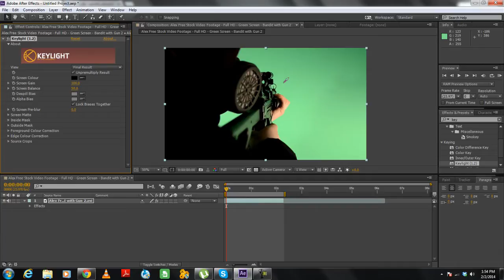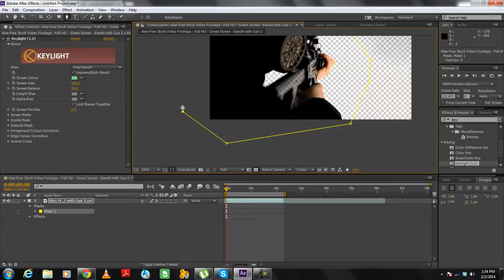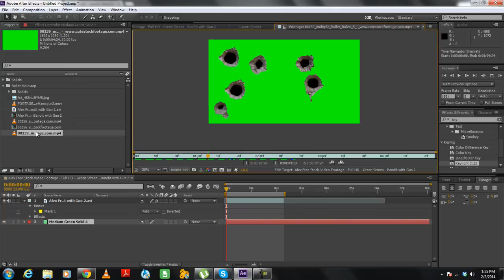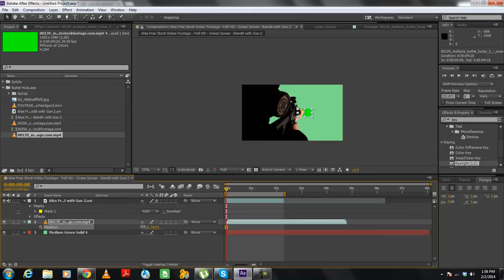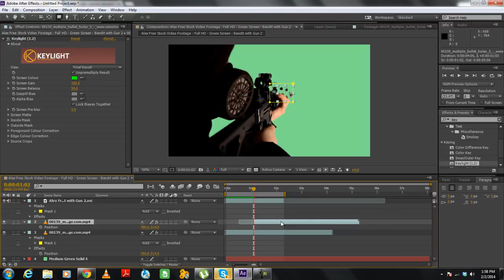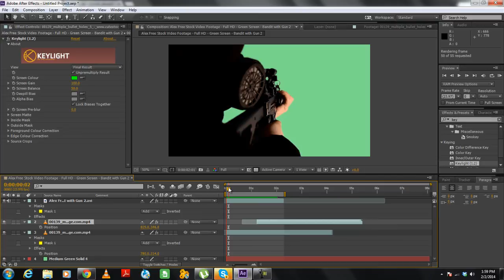How to Make Gun Bullet Holes Effect on Video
In this tutorial we will guide you on how to make a gun bullet hole effect in Adobe After Effects.
For this tutorial, we will be working on a free stock footage which can be downloaded from the following link:
In the video, the object is aiming and shooting at the wall. So let's make some bullet holes appear on the wall when he starts shooting.
We will be using the following bullet hole effect stock video so be sure to download it before getting started:

Step 1 -- Using the key light filter
To get started, we will first separate the object from the background. For that, we will apply the Key Light video effect on the layer. So move to the effects and presets panel, search for key light and once located, drag the video filter over the main layer.
With that done, move to the effects control panel and pick up the eye dropper tool. Now select the color which you want to remove from the footage, so in this case simply click on the green background. You will notice the checkered background will appear instead of the green background. That the background has been removed.

Step 2 -- Configuring the Key light filter
Just by removing the background using the eye dropper tool, you will notice that parts of the object and the gun will also get removed. You need to mask the entire object first so that you can create a better internal matte. This would make keying very easy, especially when talking about the problem zones, like the hands in this case. So pick up the pen tool and make a rough path to cover the entire object. You can make a detailed path, but it depends on the composition you are working on. In this case, a rough selection would do just fine.
With that done, move to the effects control panel and configure the settings. Over here, keep the Screen Gain to 100 and increase the Screen Balance to 66. Now expand the Screen Mate Menu and over here you will have to configure each and every value.
First of all, increase the Clip Black option to 22. After that, set the Clip White option to 23. Next, the Clip Rollback option should be kept to 2.4, the Screen Shrink/Grow option to 0.3 and lastly, Screen Softness to 2.7.

Step 3 -- Creating a solid layer
Once done, create a solid layer by right clicking on the layer panel, moving to new and clicking on the solid option.
Over here, you can use whatever color you want for the background. With that done, click on OK and move the layer below the original layer.

Step 4 -- Using the bullet hole effect video
Now we will use this bullet hole effect stock footage over here and add it to the composition.
With that done, reduce the size of the bullet hole layer. For that, select the layer and press the "S" key. Once done, you will notice the scale option appearing below the layer. Now reduce the size to 9.3% and position it in in front of gun. You can do that by dragging the frame using the cursor or simply pressing the "P" key and you would see the position option appearing in place of the scale option. Now you can change the position values according to the video. For this tutorial, we have set the values to 780 and 314.

Step 5 -- Syncing both the video clips
It's important to sync both the clips. As soon as the object starts shooting, the bullet holes should appear on the wall right then and there. If there is a huge gap where nothing is happening on the bullet holes layer, it won't look realistic enough. So it's important to drag the bullet holes timeline and trim the layer till the frame the bullets appear on the screen. You can even use the shortcut key "Alt+[" to trim the clip.

Step 6 -- Removing the background
Next, it's time to remove the background on the bullet holes layer. For that, you will need to apply the Key Light video effect on the layer. For that, move to the effects and presets panel and drag the video filter over the main layer.
With that done, move to the effects control panel and pick up the eye dropper tool. With that done, you will need to move on the screen and click on the green background. That will remove the background from the bullet hole effect video.